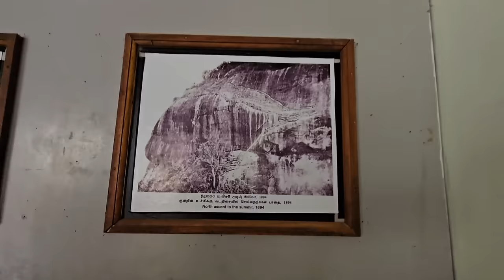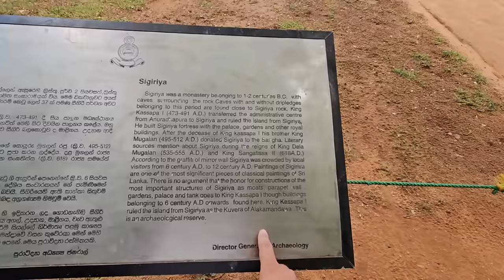Ravan Ki Sone Ki Lanka - Vlog Day 2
In this vlog i went to Sri Lanka for the first time with my friends. Sri Lanka is one of the most beautiful city i've ever visited. 🇱🇰